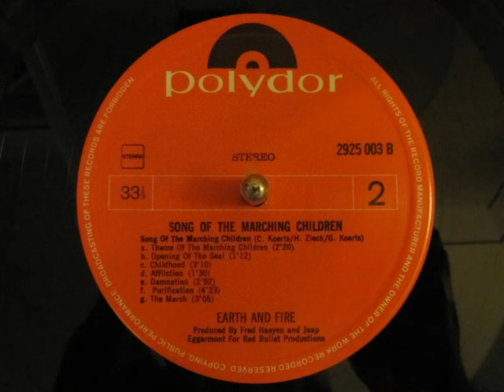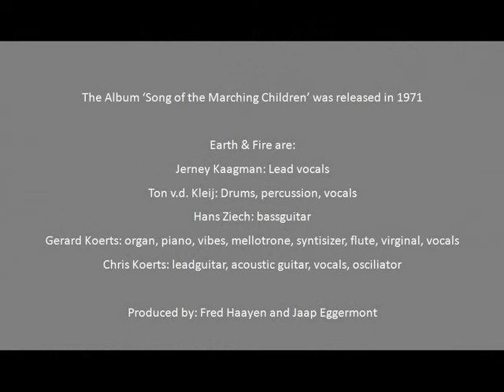Earth & Fire - Song of the Marching Children (full version)